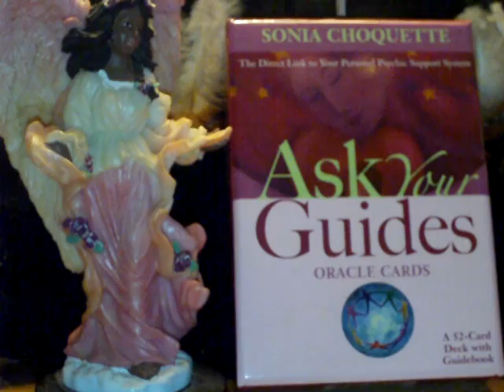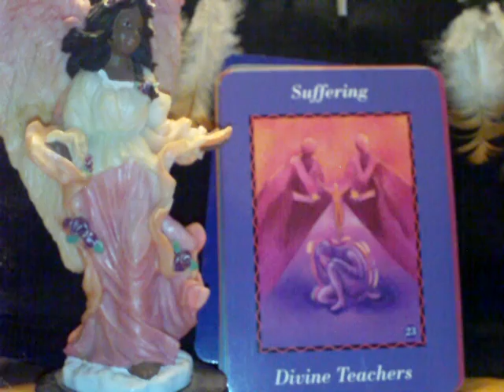The Oracle Treehouse's Guides of the Day Saturday Aug 27, 2011